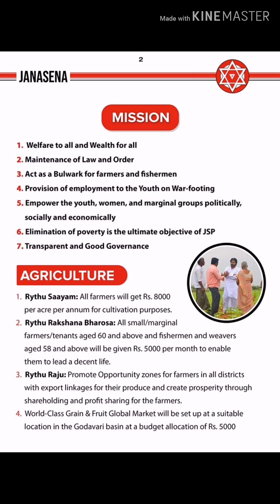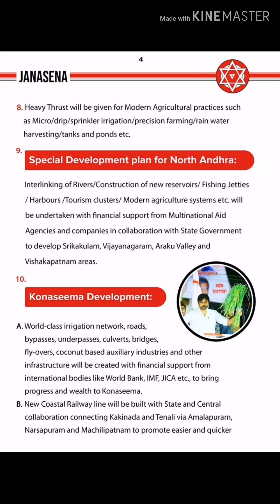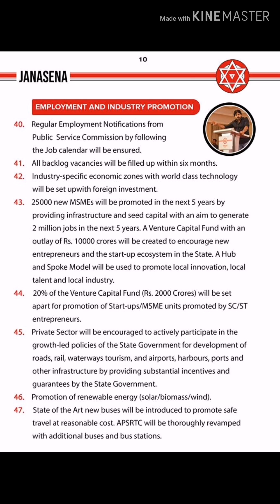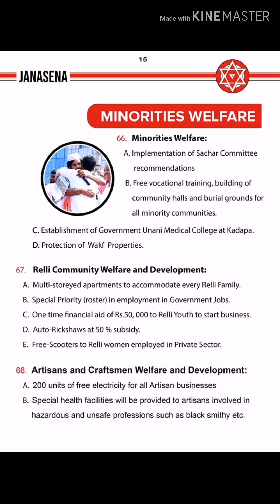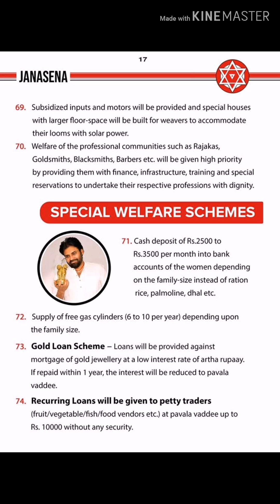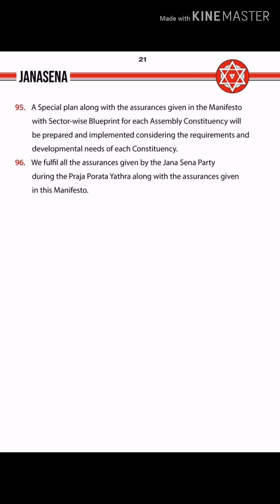Janasena Manifesto | English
Janasena Manifesto